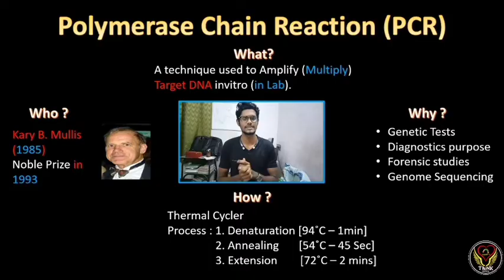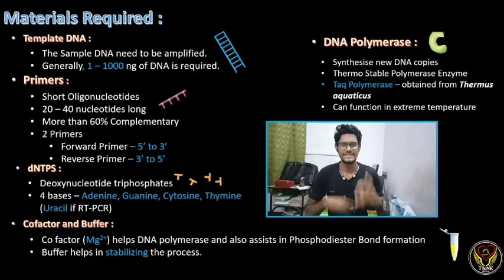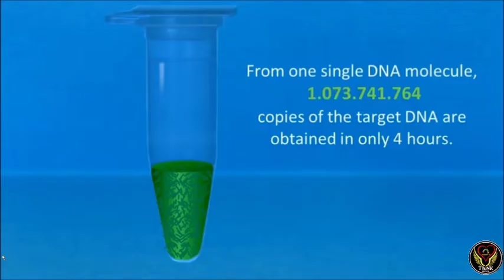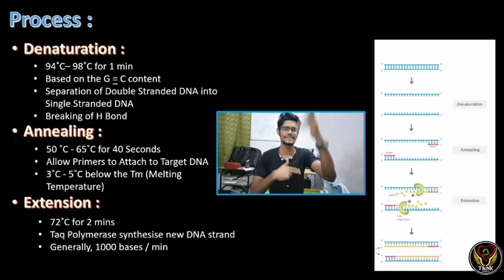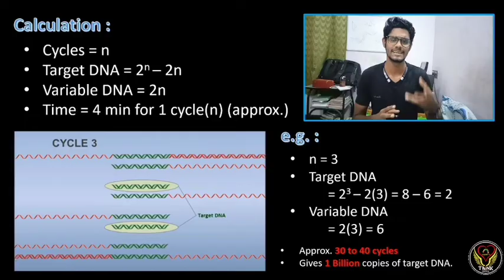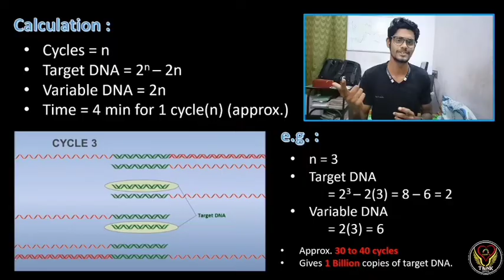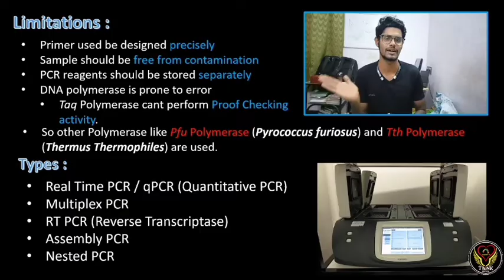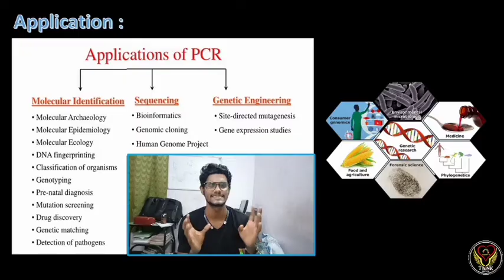PCR | Polymerase Chain Reaction | Tamil | Animation and Explanation | Biology | ThiNK VISION | tnk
This video is everything about PCR
Polymerase Chain Reaction
Definition
Materials Required
Demo animation video
Credits : Canaldivulgacion
Process
Calculation
Limitations
Types
Application